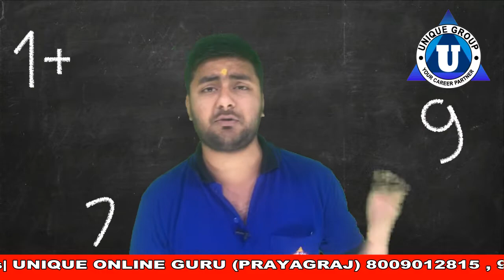कोरोना अवसर या समस्या। समय का सदुपयोग Importance of Time (Dont waste your time) TIME